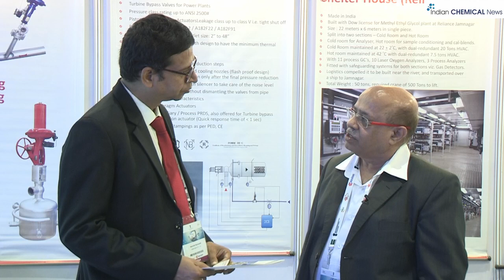Interview with Rakesh Gupta, Director, Chemtrols Industries Pvt. Ltd.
We are an automation company working across chemicals, petrochemicals, and refineries and expect to do Rs. 250 Cr this year: Rakesh Gupta, Director, Chemtrols Industries Pvt. Ltd